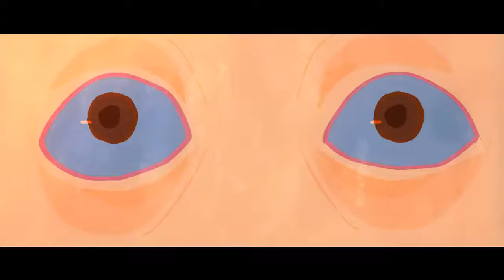Animation Short Film 2021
Top 10
Top 5
Animation
Animation short film
Film
Music
Comedy
Komedy
Komedi
Film
Animasyon
Best
Animasiya
Cartoon
Hit
2021
2022
2019
Games
Game
Youtube money
How to
How to earn
Best software
Cinema 4d